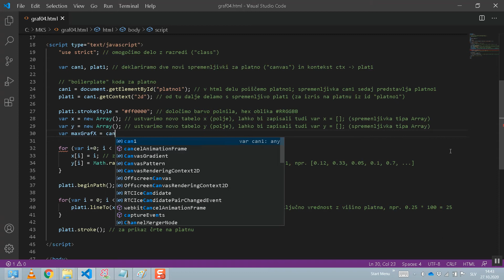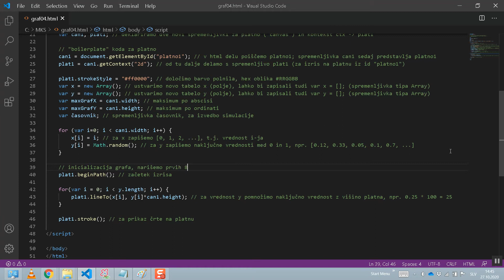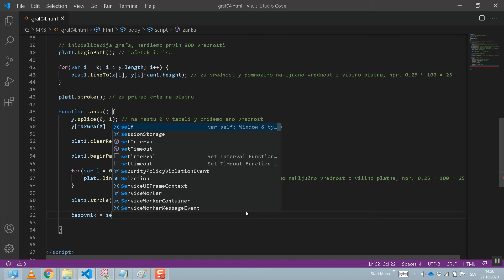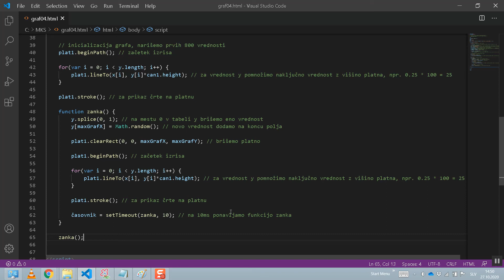graf 05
Univerza v Mariboru, Fakulteta za organizacijske vede
Laboratorij za kibernetiko in sisteme za podporo odločanju
Avtor: Andrej Škraba